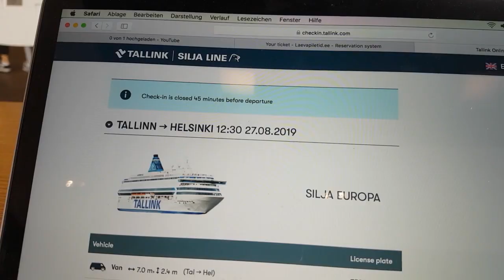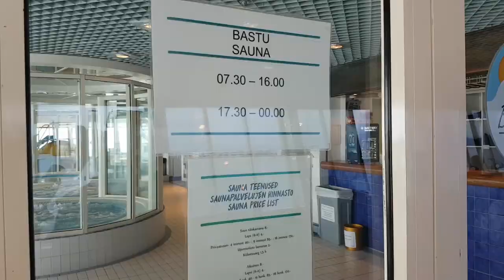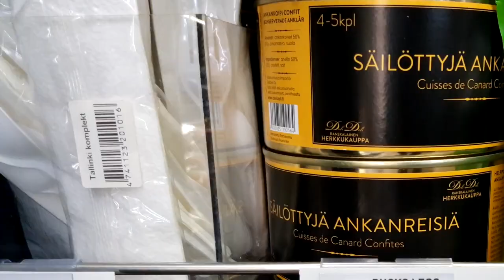Ferrytale nach Helsinki🚢⚓️ | E15 ° S1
Dieses Mal geht es mit besonders großen Schritten Richtung Norden hoch. Wir erkunden Estlands wunderschöne Hauptstadt Tallinn, überqueren den finnischen Meerbusen mit einer gewaltigen Fähre und erleben Helsinki, die Hauptstadt Finnlands.

Mehr Vanlife-Momente mit uns und wie das Ganze überhaupt angefangen hat, könnt ihr in Sarahs Buch lesen:

Scott Holmes - Drift mastered

Scott Holmes - Discovery mastered

Broke for Free -  Melt